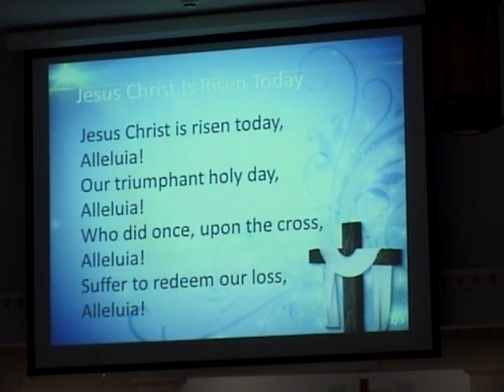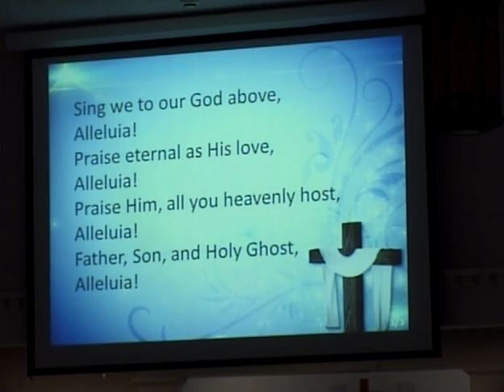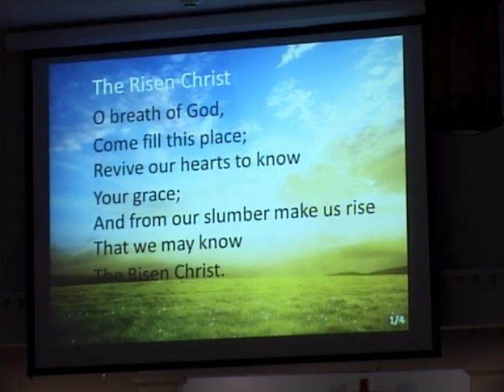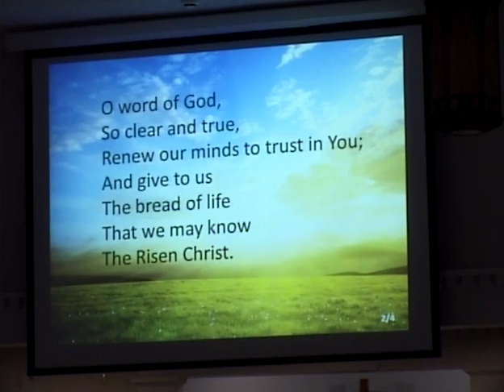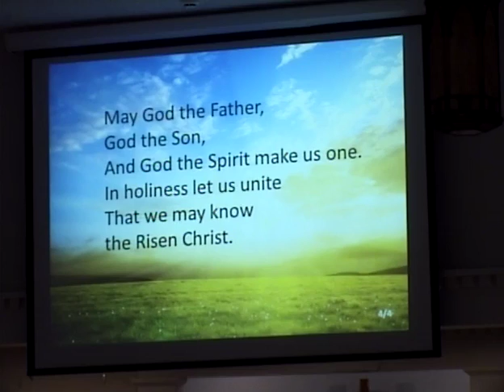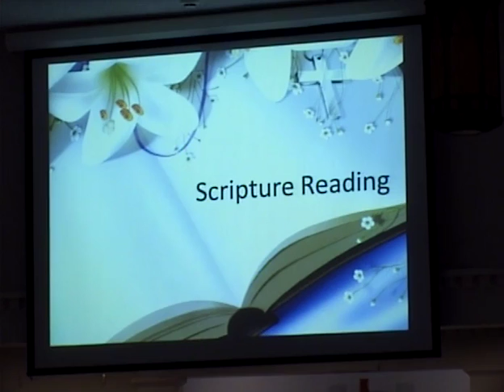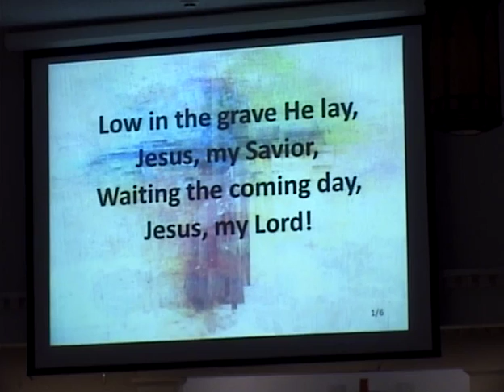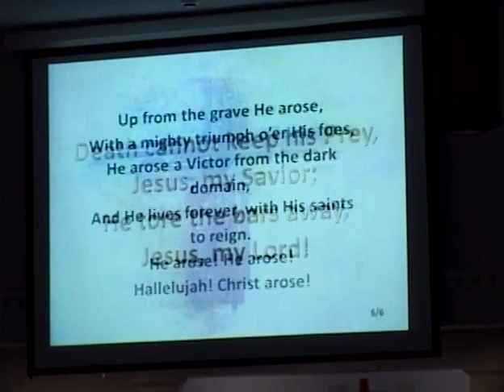UBC of Filbert April 12th 2020